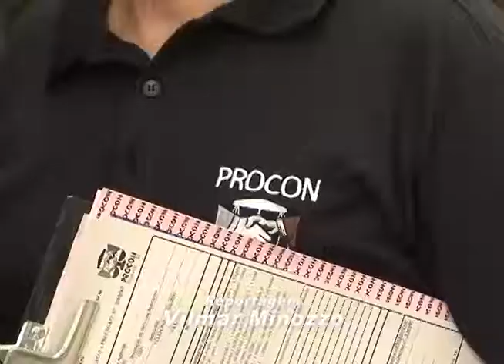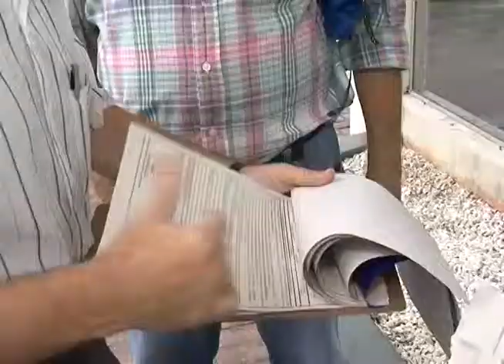Procon intensifica fiscalização de Bancos conforme Lei Complementar municipal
A Lei Complementar 908, de autoria do Vereador Célio Dias (PR), diz que é obrigatória a  instalação de uma estrutura de vidro, com aplicação de uma película transparente em toda extensão na frente de caixas eletrônicos. O parlamentar explicou que alguns bancos já estão implementando, outros ainda não, porém destacou que conversa com os responsáveis pelo Procon pedindo uma fiscalização mais energética. O vereador lembrou também que a lei obriga os bancos a colocar vigias a disposição dos clientes até as 22 horas.

O Parlamentar terminou destacando que as medidas tem o objetivo de garantir mais segurança a população, pois os índices mostram que muitos dos delitos acontecem na saída dos bancos.